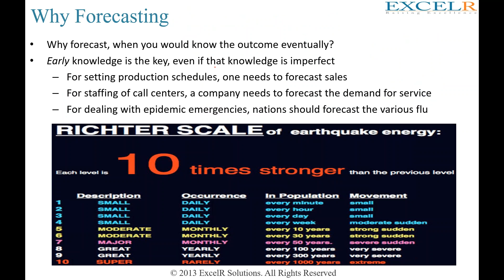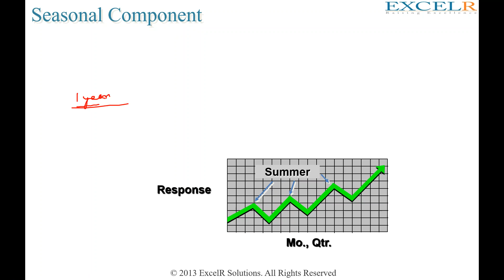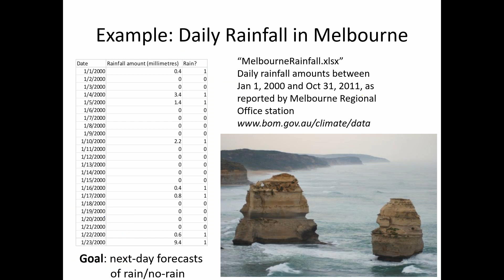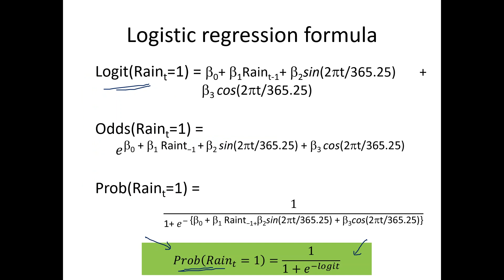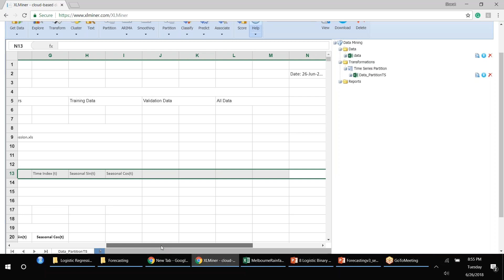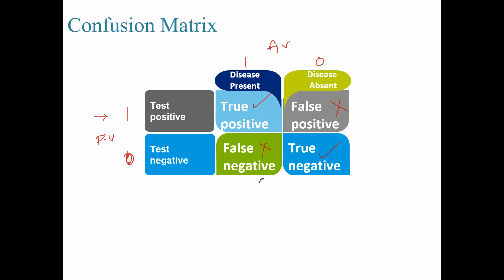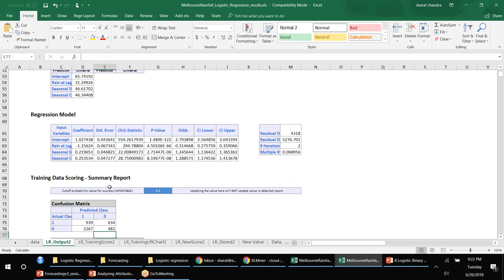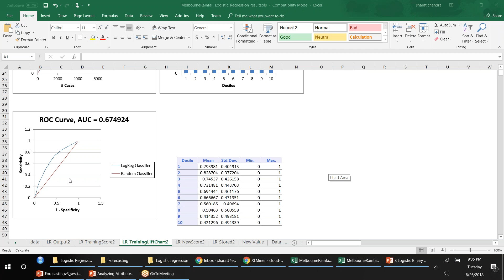Logistic Regression for Time Series | Data Science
Logistic regression is a statistical method for analyzing a dataset in which there are one or more independent variables that determine an outcome. The outcome is measured with a dichotomous variable (in which there are only two possible outcomes).

Our Videos:

Attend Session on Tips for Cracking Data Science Interview